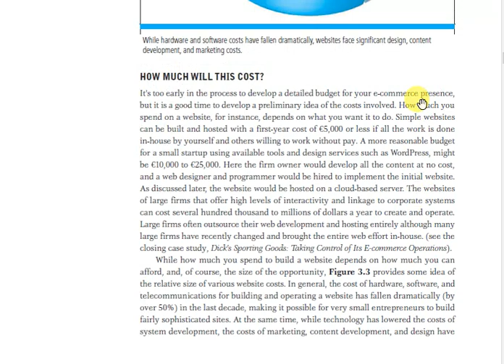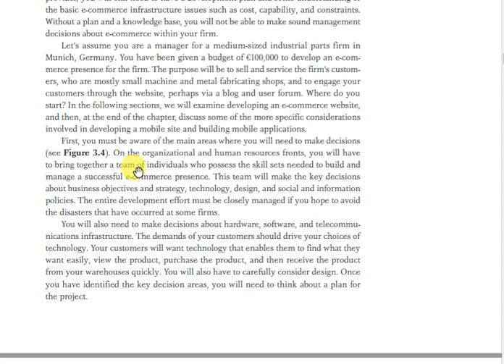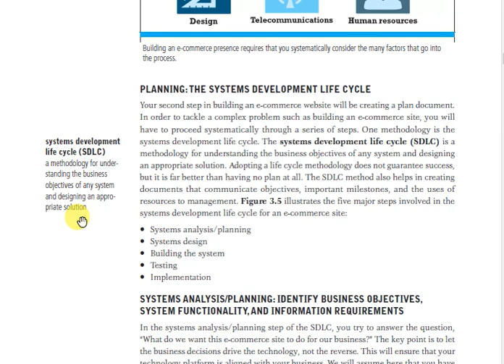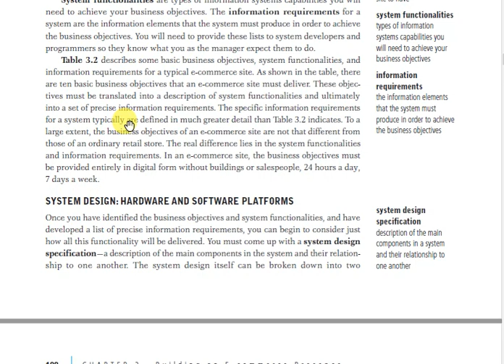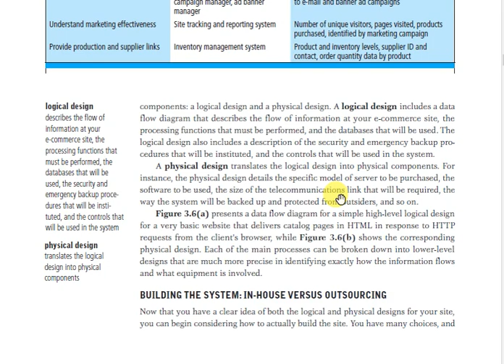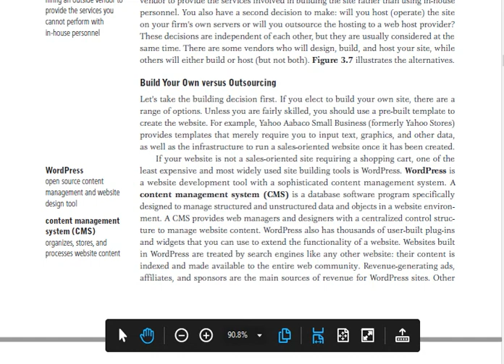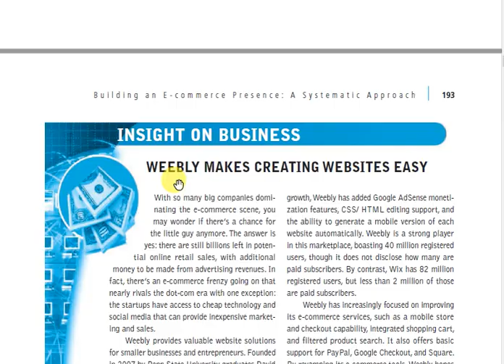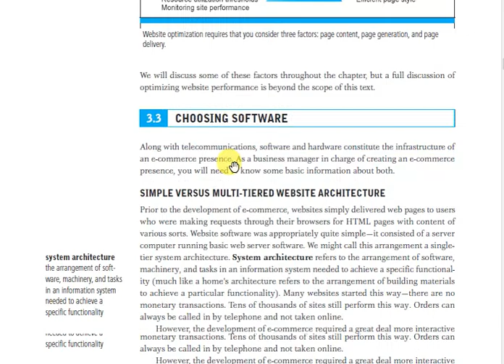Lecture 3 Chapter 3 Building an E Commerce Presence